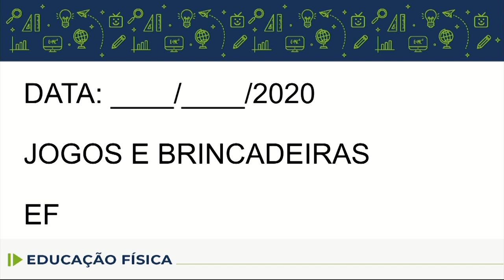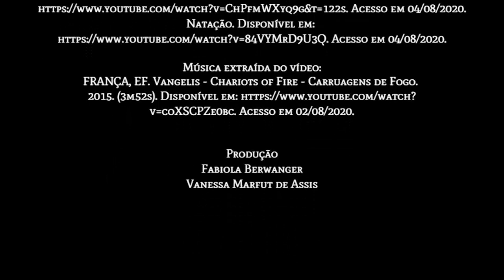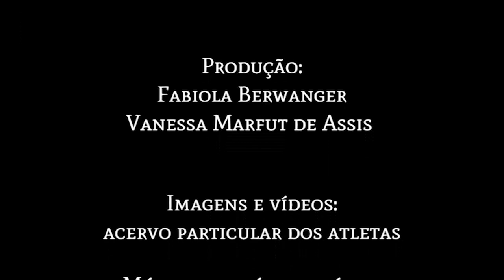Educação Física - 2.º e 3.º ano - aula 33 - 13/08